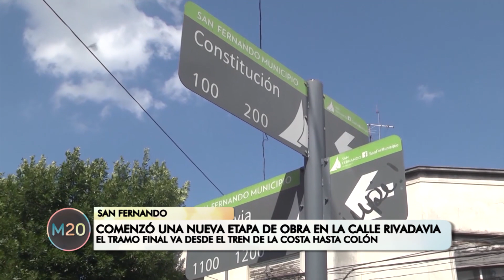Comenzó una nueva etapa de la obra en la calle Rivadavia - San Fernando